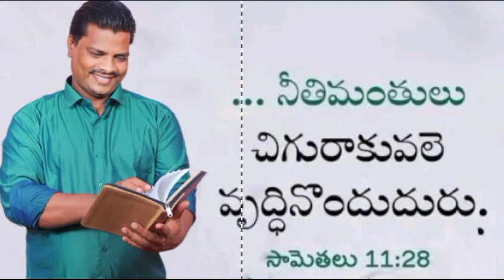డైలీ మెస్సేజ్ రెవ. k. అనిల్